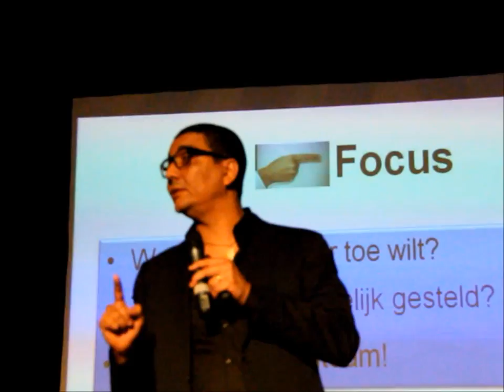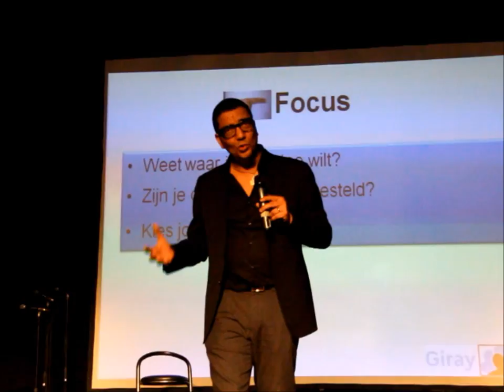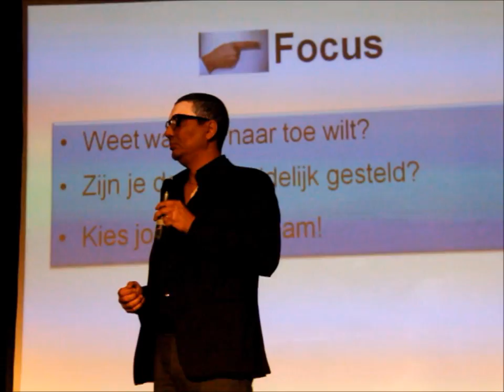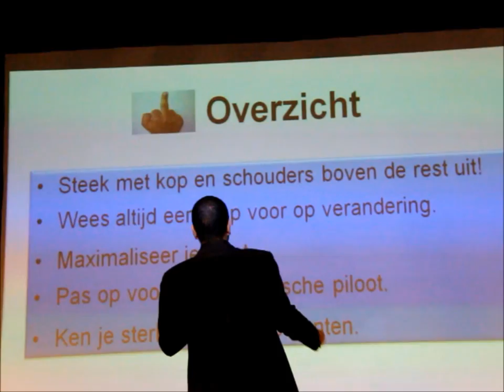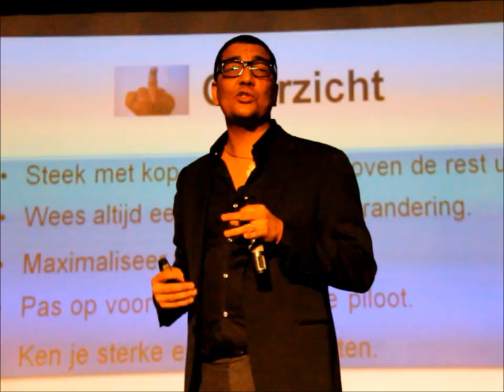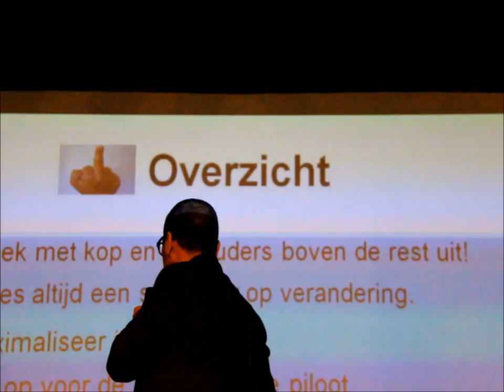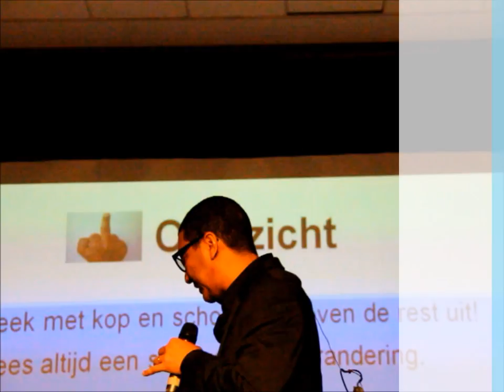motivational speech jorgen raymann part1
@ BOKS.SR